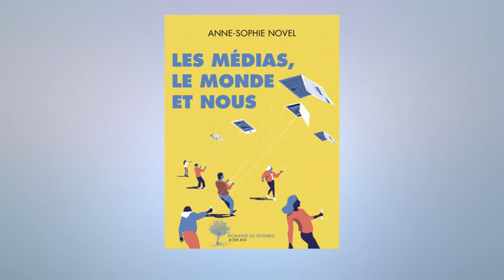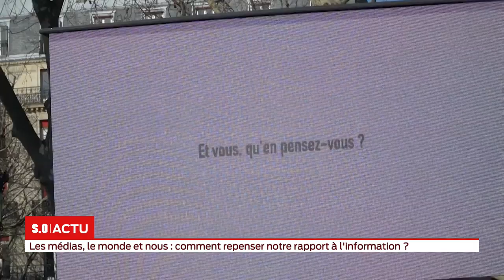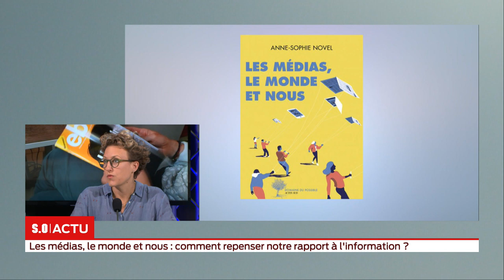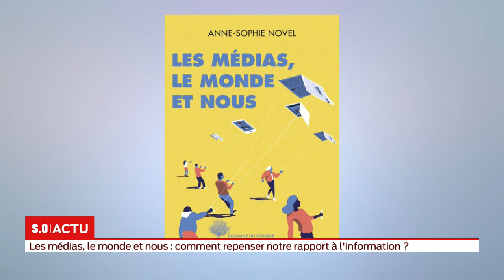SO Invité “Les médias, le monde et nous”